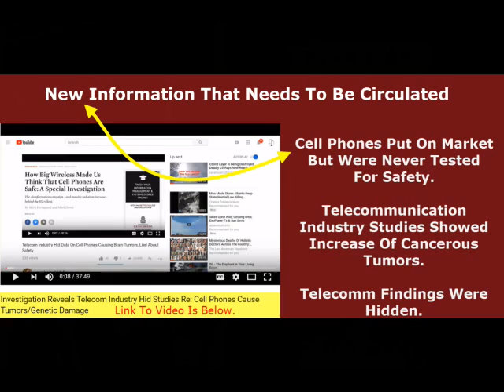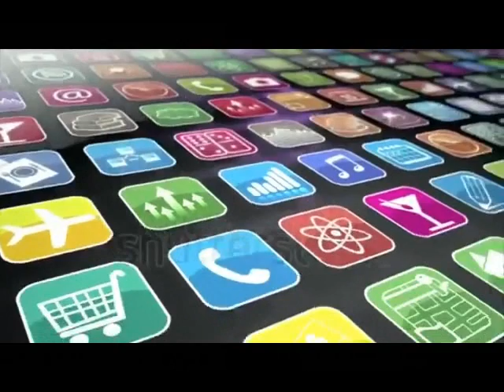City Of Lakes Waldorf School removed WIFI; 'Generation Zapped'